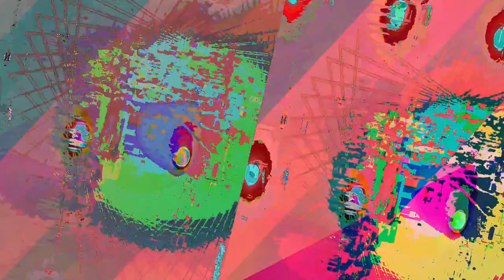[EPILEPSY WARNING] Movie 23 05 13 17h54m02s